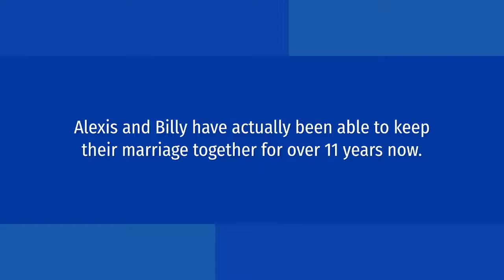Alexis Roderick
As you may have already been able to guess, it seems as though Billy Joel is actually quite the ladies man. Once referred to as the ‘Piano Man’, he has actually been married a total of four different times throughout his life. His most recent marriage, however, has actually come as a huge shock to his fans, as he would end up being wed to Alexis Roderick, on July 4, 2015. While many will say that Billy Joel is essentially cursed when it comes to women and relationships, Alexis and Billy have actually been able to keep their marriage together for over 11 years now. What makes this even more shocking is that the two share an age gap of 33 years. Yup, Billy is actually going to be Alexis’ senior by 33 years. It just proves the adage that ‘age is nothing but a number’ and that true love can happen to anybody, no matter what the differences may be.

There is one main difference between Billy’s past three marriages and his current marriage. That main difference being that his past three wives were all very well known. His current wife, however, is essentially an unknown figure. With that being said, here is everything that you would ever need to know about Billy Joel’s wife, Alexis Roderick.

Who Is Alexis Roderick?

Alexis Roderick is married to Billy Joel, who is 33 years older than she is, his age being 71 years old. The two would meet in a restaurant located in Huntington. Their story is very similar to many other people’s, as the two would become friends much sooner than they would become lovers. They would decide that they wanted to take their friendship to the next level and start to date in 2009.

Billy and Alexis would date for about 6 years before they would decide that they should be married. They would end up being married on July 4, 2015. The two also have two children together, those both being daughters. The first is named Della Rose Joel and is 4 years old. Their second daughter is named Remy Anne Joel and is currently 2 years old.

You may be wondering what the wife of a rock legend does for a career? While Alexis was an executive at Morgan Stanley, she has since decided to leave that job to focus more on raising her family and creating the best life for her children that she is able to create. However, Alexis does have a huge soft spot for horses, which has led her to become an equestrian.